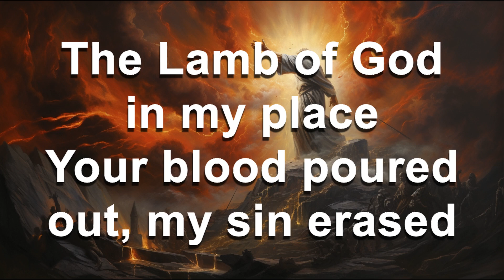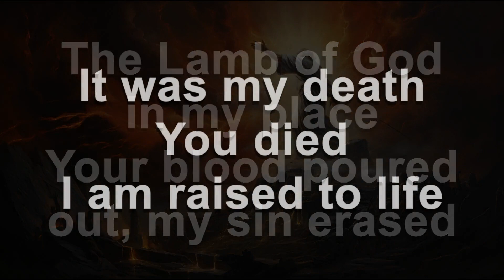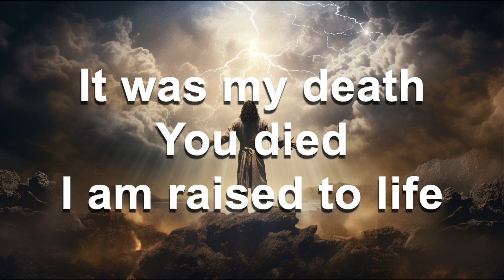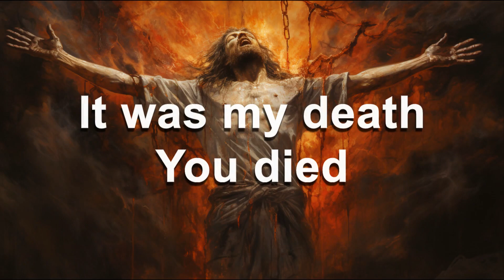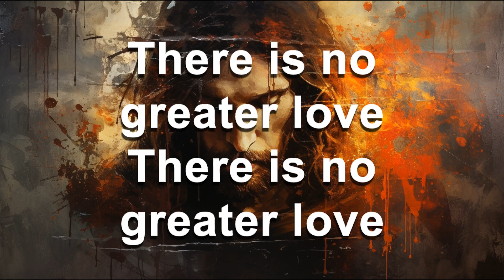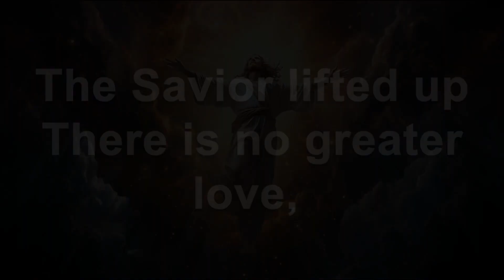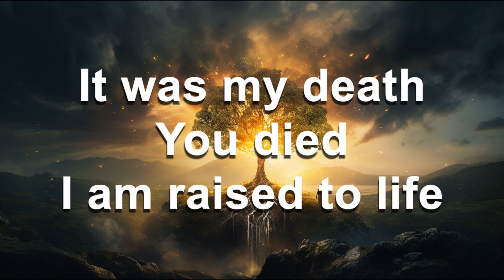Lamb Of God by Vertical Worship (Lyric Video)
🎶 Welcome to Centennial Baptist Church 🎶

We're thrilled to share with you a lyric video for the transformative worship song "Lamb of God" by Vertical Worship. This song captures the essence of divine love and grace, inspiring everyone to lift their hearts in worship.

⭐ Song: Lamb of God
🎤 Artist: Vertical Worship

🙌 Why We Love This Song 🙌
"Lamb of God" beautifully encapsulates the unconditional love and sacrifice of Jesus Christ. Its profound lyrics and harmonious melody serve as a reminder of the ultimate sacrifice made for humanity. We hope this song moves you as much as it does us!